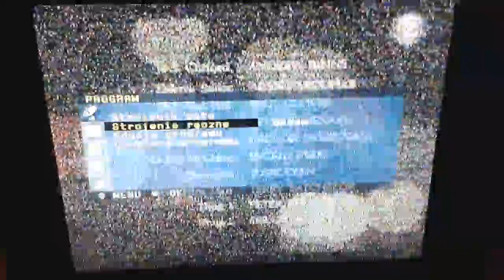CH57 2-ий канал (Львів) - Lwów Wysoki Zamek - received in Proszowice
Antena siatkowa z LNA-177
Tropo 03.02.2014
Odległość 269,2km
Proszowice, małopolskie